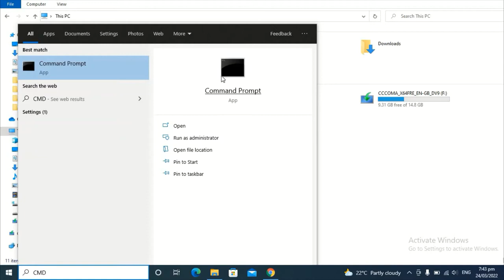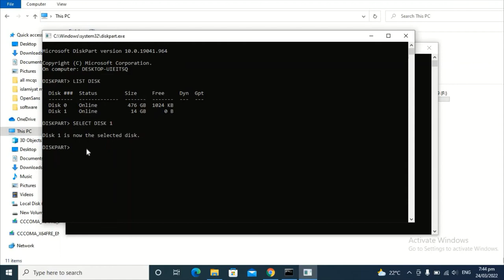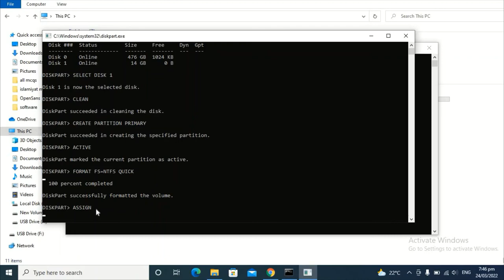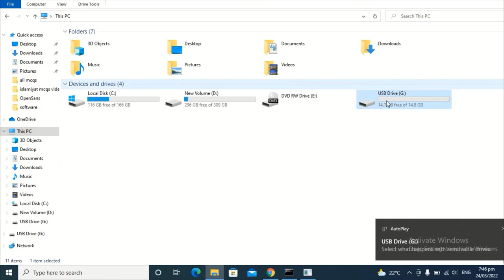Convert Bootable to Unbootable Normal USB Pendrive 2022 step by step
Convert Bootable to Unbootable Normal USB Pendrive 2022